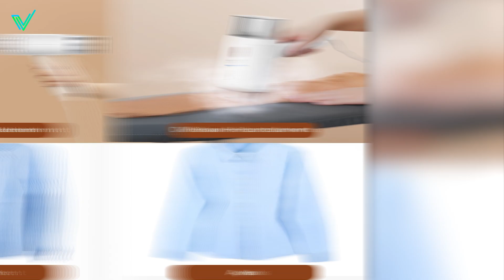Les 5 Meilleurs Défroisseurs Vapeur en 2024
► SteamOne S-Travel EUTAC140B (Amazon)
► Rolipo Handheld Garment Steamer (Amazon)
► Nesugar G2 (Amazon)
► Philips Steam&Go GC365/80 (Amazon)
► Newbealer (Amazon)